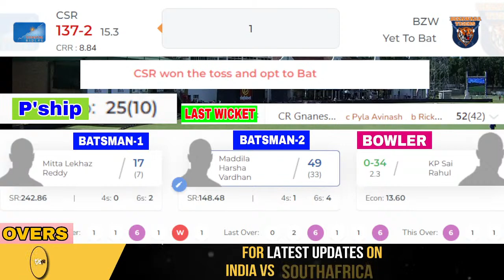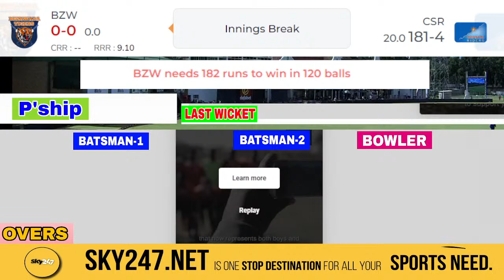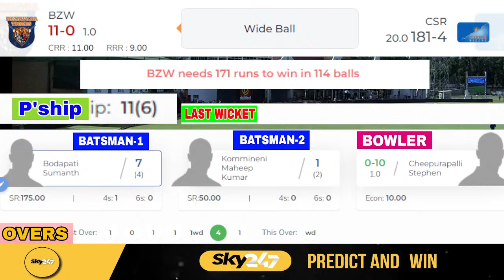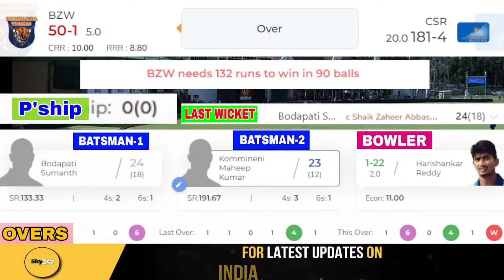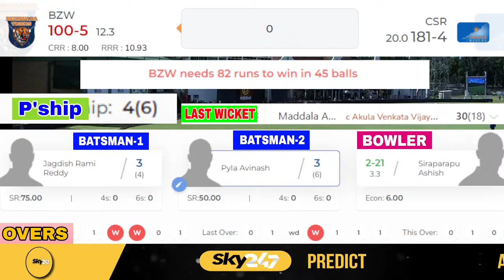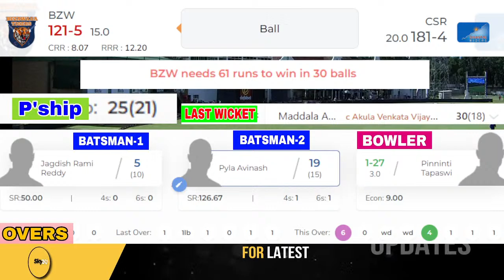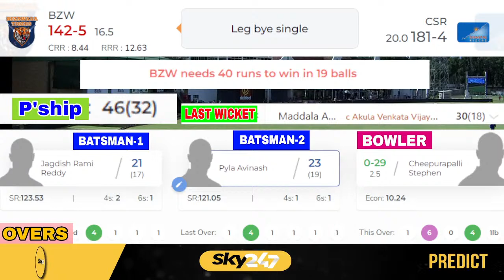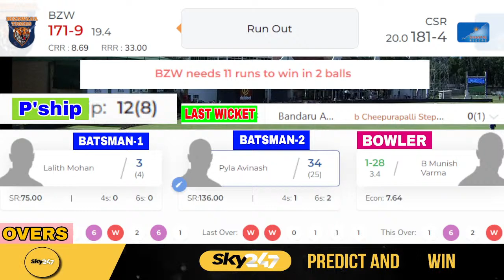CSR vs BZW live | Score Andhra Premier League 2022, Match 13 Coastal Riders vs Bezawada Tigers live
Preview:
Coastal Riders (CSR) are set to face Bezawada Tigers (BZW) in the 13th match of the Andhra Premier League 2022 at Dr. Y.S. Rajasekhara Reddy ACA-VDCA Cricket Stadium, Visakhapatnam on Tuesday. Coastal Riders come into this match wounded as they were defeated by Vizag Warriors by 5 wickets in their most recent encounter. They are already in second place with eight points from their first four games.

Bezawada Tigers, on the other side, sit atop the points table. They have won two of their last four matches, including a six-wicket triumph over Godavari Titans in their most recent match.

Match Details:
Coastal Riders vs Bezawada Tigers, Match 13
Venue:  Dr. Y.S. Rajasekhara Reddy ACA-VDCA Cricket Stadium, Visakhapatnam

Date & Time: 12th July, at 1:00 PM IST and Local Time

CSR vs BZW, Match 13 Pitch Report:
Dr. Y.S. Rajasekhara Reddy ACA-VDCA Cricket Stadium’s pitch is well suited to both batters and bowlers. Bowlers have dominated recent matches at this facility, and the average score is 121.

CSR vs BZW, Match 13, Probable Playing XIs:
Coastal Riders
CR Gnaneshwar (c), Manyala Pranith, B Munish Varma, Maddila Vardhan, Mitta Lekhaz Reddy (wk), Pinninti Tapaswi, Sirla Srinivas, Siraparapu Ashish, Harishankar Reddy, Cheepurapalli Stephen, Tripurana Vijay.

Bezawada Tigers
M A Praneeth(wk), Marella Mahima Kumar, Ricky Bhui(c), Bodapati Sumanth, Jagdish Rami Reddy, Jogesh, K Mahdeep Kumar, Kokkiligadda Kumar, P Avinash, Manish Golamaru, Shaik Abbas.